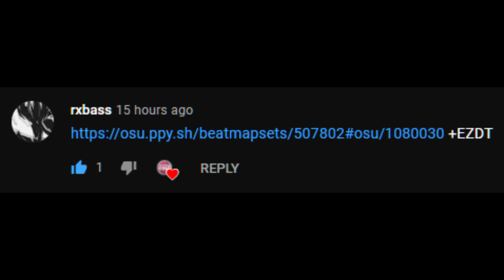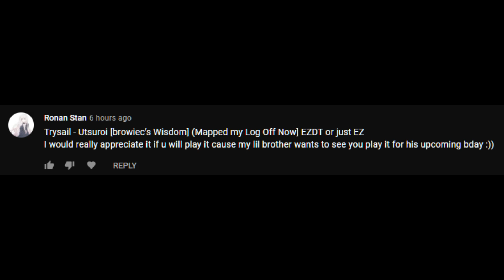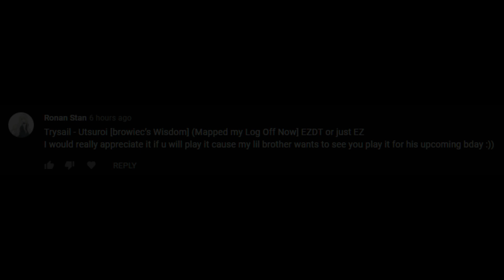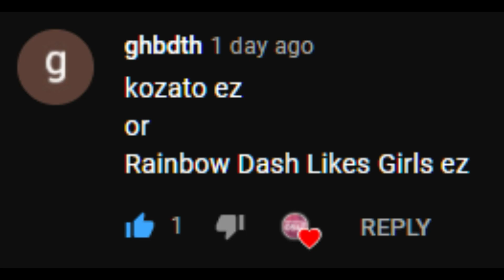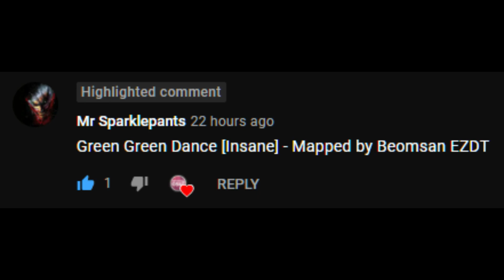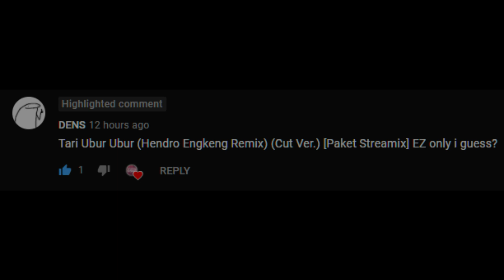Playing Viewer Suggestions #4 (Tari Ubur Ubur & more!)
I'm not taking suggestions for the next few episodes but when I need more I will open a community post!